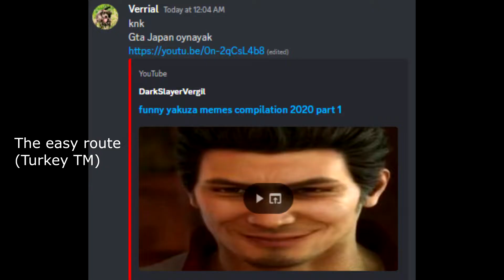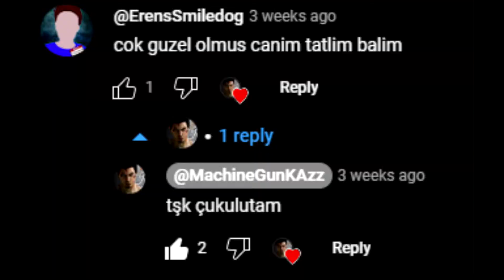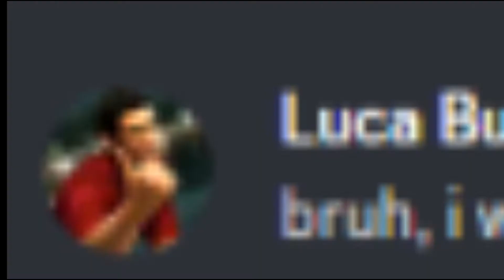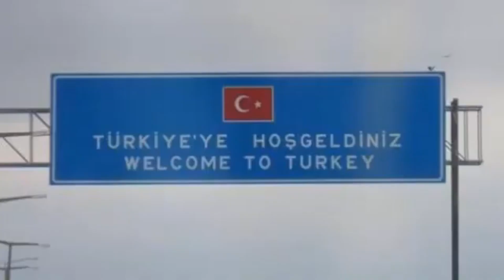How to be a Turkish Yakuza No Damage Youtuber! (Tutorial)